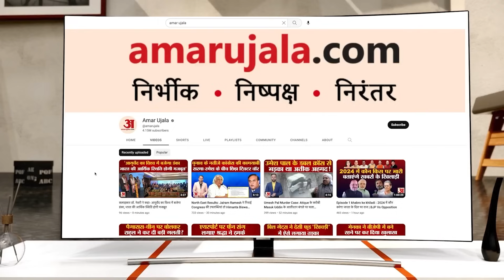No Confidence Motion: क्या है Kachchatheevu Island की कहानी,Pm Modi ने सदन में क्यों किया इसका जिक्र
प्रधानमंत्री नरेंद्र मोदी ने अविश्वास प्रस्ताव पर बहस में कांग्रेस पर मां भारती को छिन्न भिन्न करने का आरोप लगाया। इस दौरान उन्होंने कच्चातिवु द्वीप की चर्चा की। इस द्वीप को इंदिरा गांधी सरकार ने 49 साल पहले 1974 में श्रीलंका को दे दिया था।

Monsoon Session 2023:क्या है Kachchatheevu Island की कहानी,Pm Modi ने सदन में क्यों किया इसका जिक्र